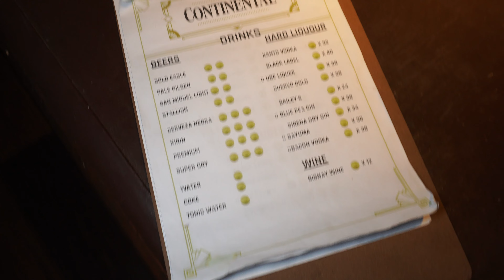A Secret Hidden Club In The Philippines, Bianca Sings! 4K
In This Video A Real Secret Speak Easy In The Philippines, Bianca Sings! I cant believe this place is here in Iloilo city Philippines. Check this out, Bianca actually sings

About Us,
Two years ago we made a plan we Sold Everything & Now Living In The Philippines On A Budget in 2022, we had paid our debts, sold everything and made a budget. Its been a crazy journey from Cambodia to Albania then here in Iloilo City